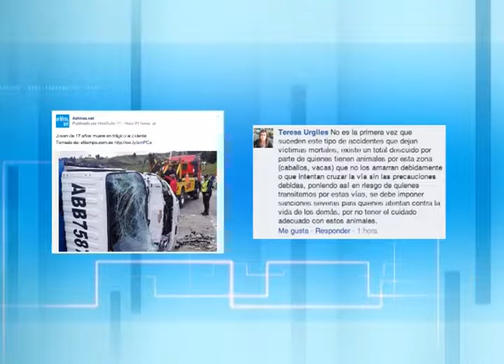09 LEIDA MENSAJES FACEBOOK